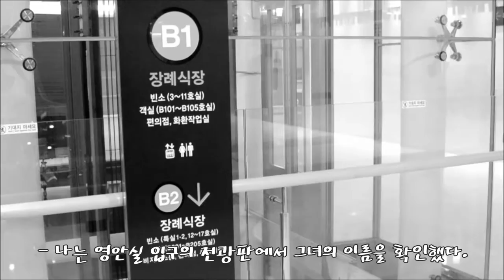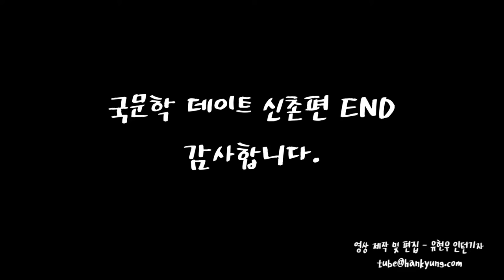국문학 데이트 #2 신촌편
작가는 어떤 생각으로 글을 남겼을까? 감수성이 풍부한 오늘, 국문학 속 그 장소로

은희경 ‘행복한 사람은 시계를 보지 않는다’,  성석제 ‘즐겁게 춤을 추다가’, 김승옥 ‘서울, 1964년 겨울’ , 김영하 ‘퀴즈쇼’,  기형도 ‘대학시절’,  이양하 ‘신록예찬’, 윤동주 '서시' 속 그 장소를 가보다!